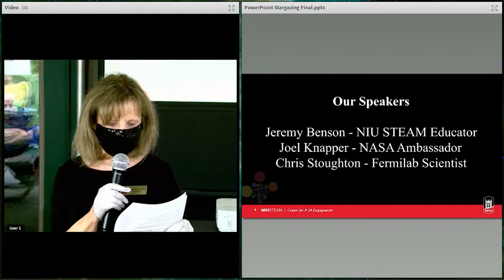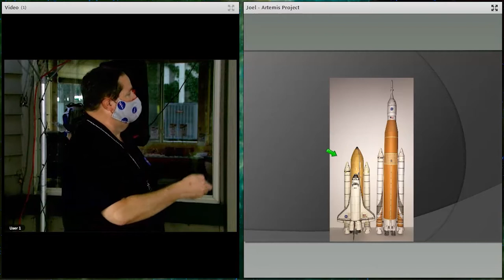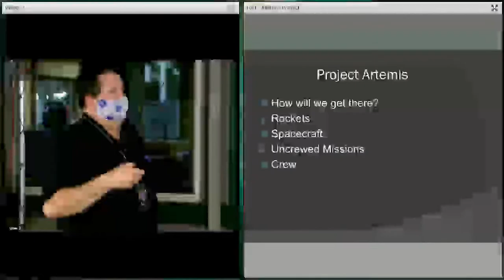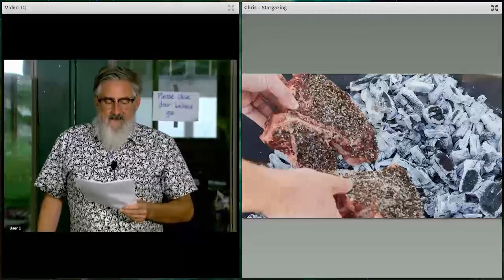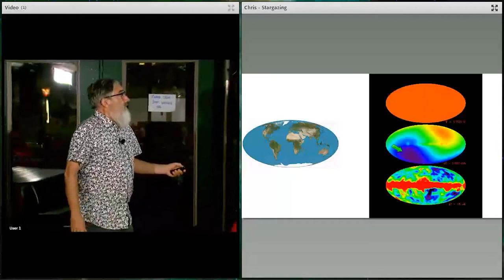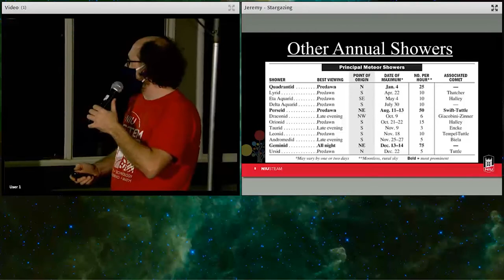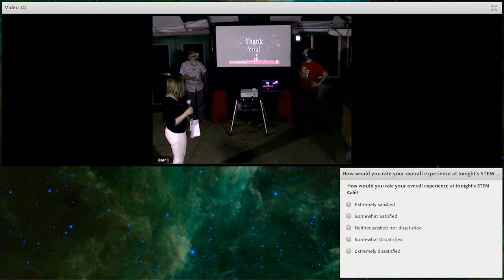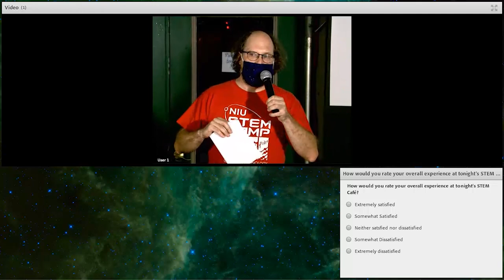STEM Cafe Stargazing